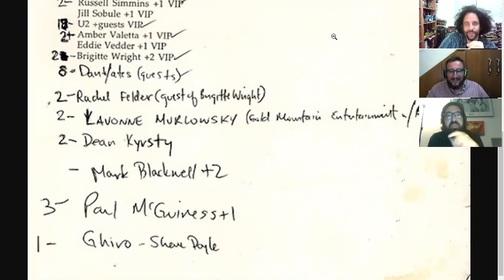NTS: Improv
Mais um programa conversando sobre música com meus irmãos Luiz Pattoli e Danilo Cabral, resolvemos fazer como fazemos quando discotecamos nas Noites Trabalho Sujo e não armamos nada e todo o papo vem no improviso. E daí vamos de Mike Watt a Dona Onette, músicas para bebês, o show que esperamos ver depois da pandemia, os primeiros discos do Planet Hemp, a lista de convidados do show do Radiohead nos anos 90, Yannis em laser disc, Sade, Beck Record Club, Edu Lobo, The Wall do Pink Floyd em sala de aula, Hiatus Kaiyote, CD vintage, Vangelis, Bad Brains, London Calling, a Quinta de Beethoven em versão disco music, Muzzarellas, Stephen Malkmus e o Television,  trilhas sonoras dos filmes da Marvel, as fichas da Bizz, Kathleen Hannah, boatos de que Danilo não gosta de Eumir Deodato, Urgh a Music War, memórias do Kalunga do Cabeça, rockabilly x psychobilly.